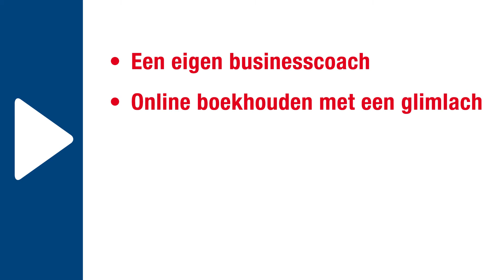Ondernemer, zorg je goed voor jezelf?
Je staat er vaak alleen voor. Aan wie vraag jij advies? Betaal je niet teveel? Hoe blijf je bij? Nieuwsgierig? Vul meteen je gegevens in op Dan krijg je de eerste drie hele maanden voor half geld: 24,50 euro per maand. Beslis later of je doorgaat. Zorg goed voor jezelf. Want van jou is er maar eentje.